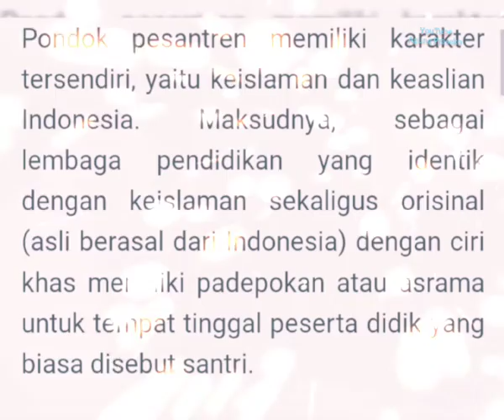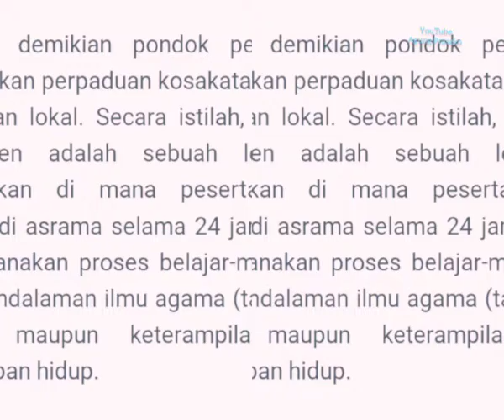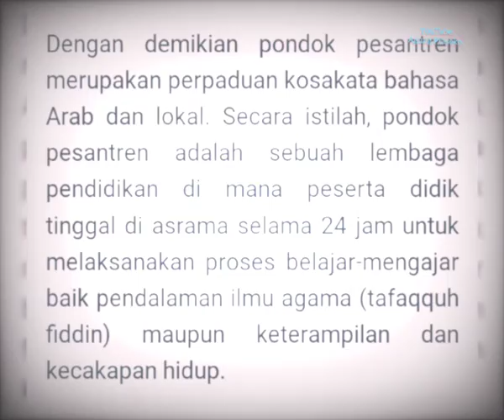Latar belakang " Peranan pondok pesantren Dalam dakwah Islam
Bab 3 kelompok :  clariva irena salsabila, Mila wijayanti, Tri jumiati
mapel SKI
guru mapel @agungpraseko